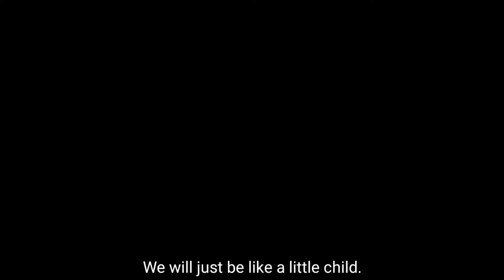"When will we be like little children?" | May 25, 2024 Homily with English Subtitle.